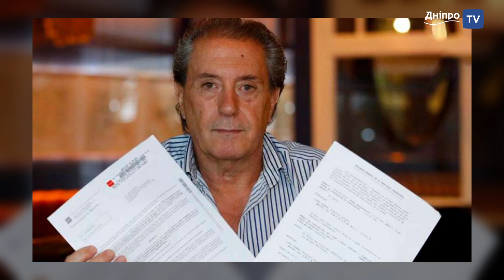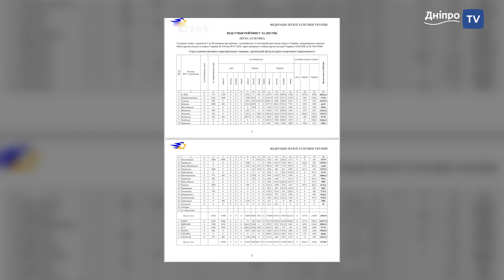🏊‍♀️ Новини спорту від Дніпро NEWS / 17 січня 2024 року